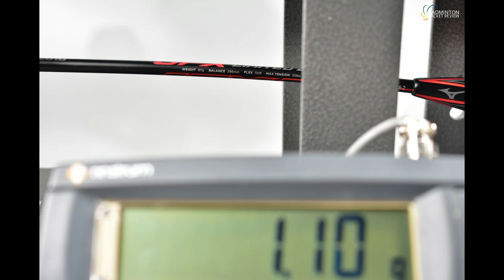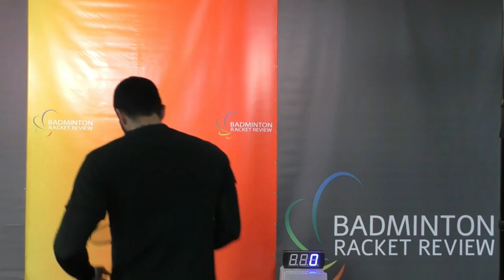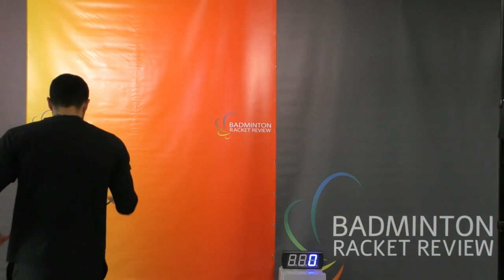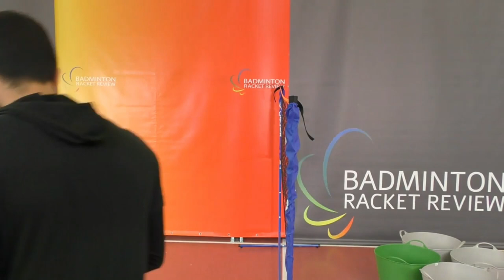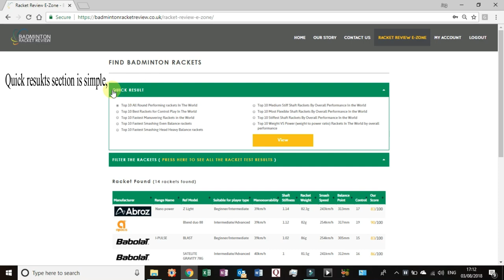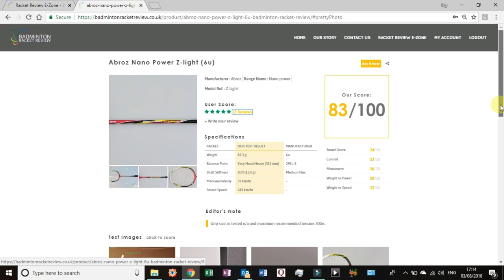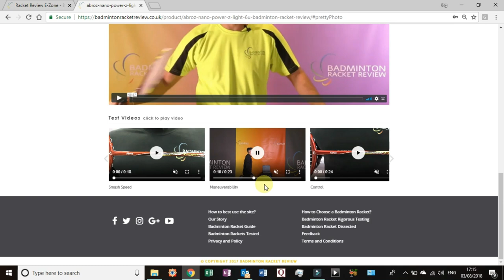Mizuno JPX Limited Edition Badminton Racket Review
Mizuno JPX Limited Edition
MANUFACTURERS SPECS:
Weight: 87
Balance: 295
Shaft stiffness: Stiff
Max string tension: 30lbs

OUR SPECS:
Strung weight: 89.2g
Balance: Head Heavy
Shaft Stiffness: Stiff

Remember:
All of our rackets are re-strung with the same string to 25lbs tension.
We use the same shuttle cocks on all tests
We test all rackets in exactly the same way
Our player tries to hit all shots at the same velocity and strength to minimise variation.